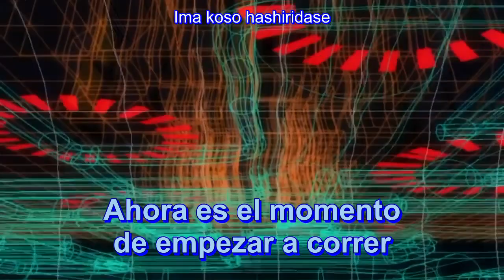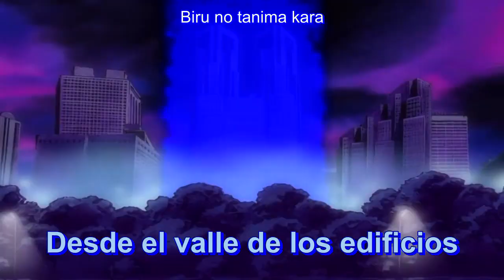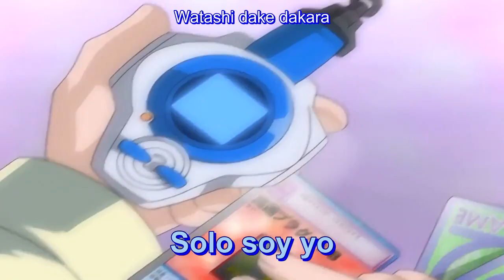Digimon Tamers Ending 1 Full AMV [MUNDO ARANA] AiM - My Tomorrow (Sub español)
Interprete: AiM
Canción: My Tomorrow
Anime: Digimon Tamers
Edición: MUNDO ARANA
Traducción y subtítulos: MUNDO ARANA

Si sienten que algunas escenas no quedan con el vídeo, es porque en verdad no sabia que poner ahí, perdón, de igual manera espero que lo disfruten